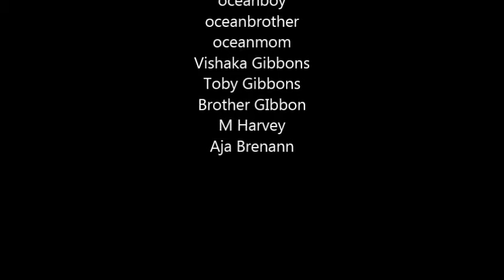Happy Fathers Day